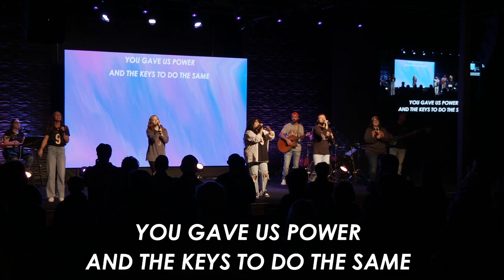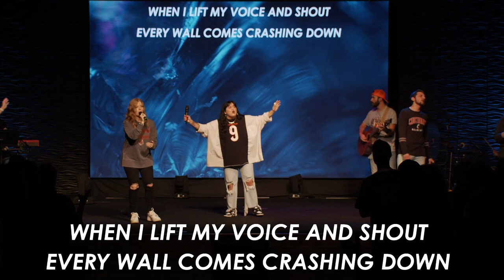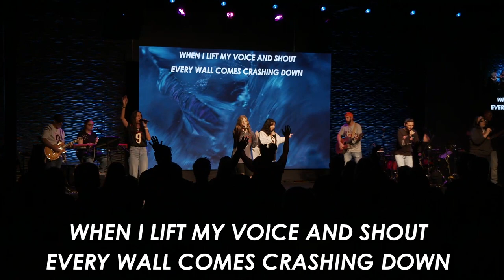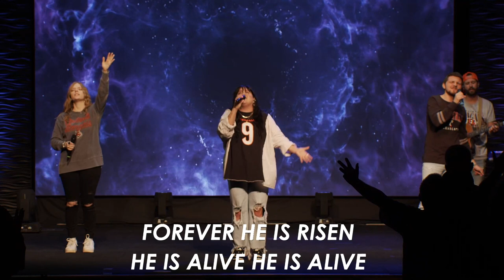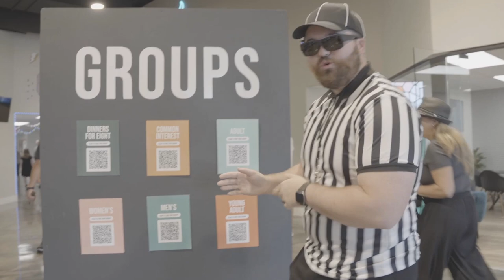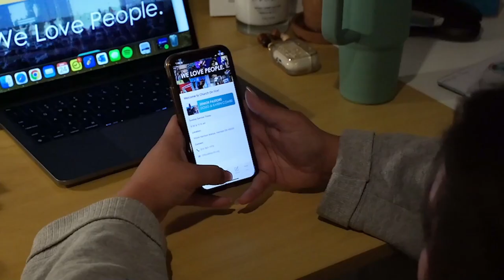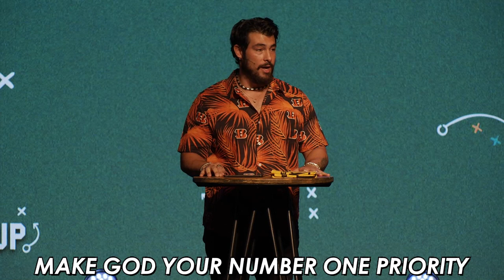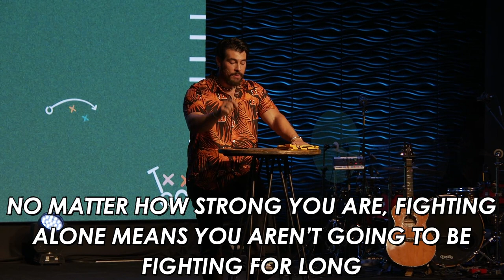Huddle Up: Week Two | September 10, 2023